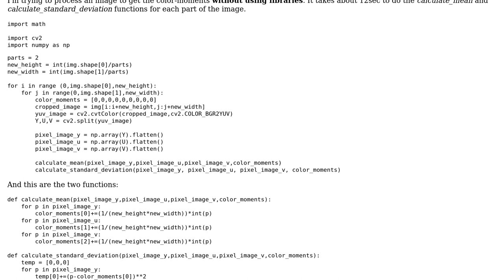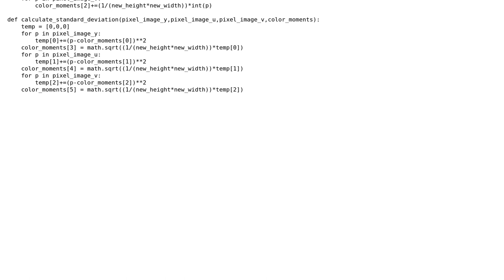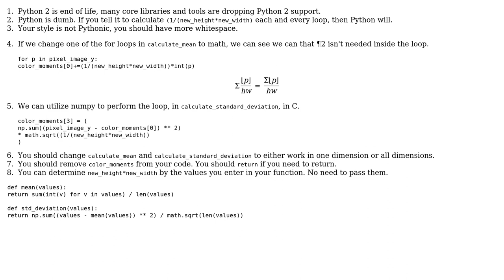Code Review: Image color-moment extractor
With thanks & praise to God, and with thanks to the many people who have made this project possible! | Content (except music & images) licensed under CC BY-SA | Music | Images & others | With thanks to user Peilonrayz user Enrico Mosca and the Stack Exchange Network Trademarks are property of their respective owners. You are responsible for your own actions.